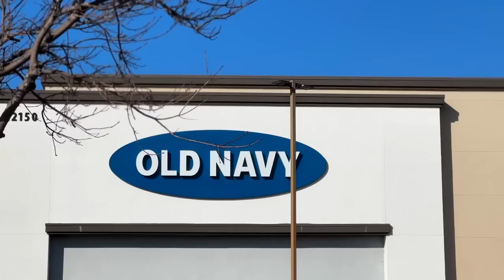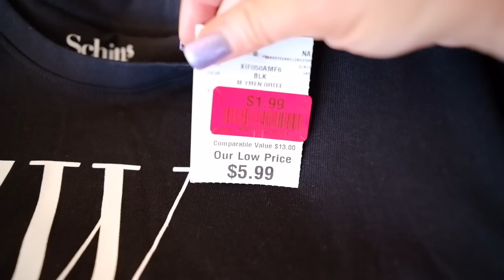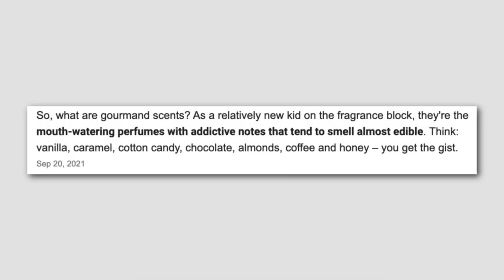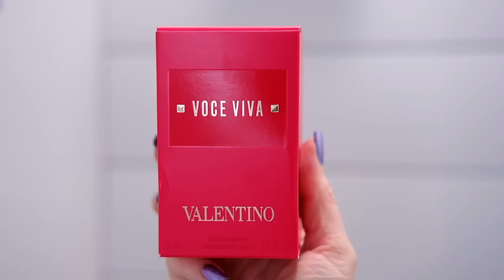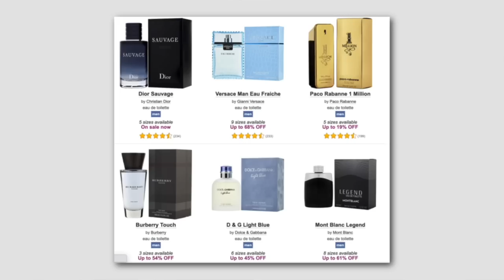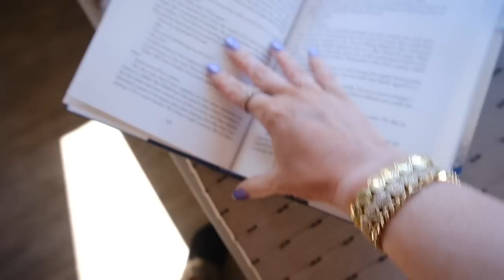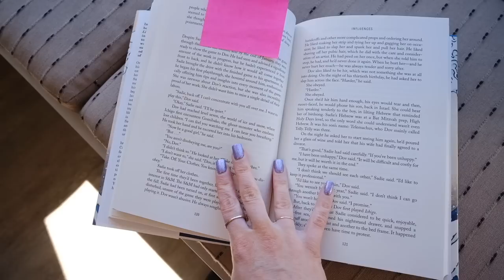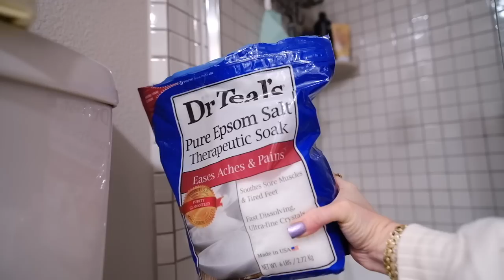alone time, vday makeup, easy air fryer pizza, book updates, baby clothes haul // vlog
(for anyone wondering, FragranceNet and Fragrance.com are the same site!)

✖ STUFF MENTIONED ✖
◇ bath & body works in the stars
◇ blow dry brush
◇ shine spray
◇ Joah brow pencil in brunette
◇ candlelight concerts- tickets on Fever app
◇ loreal bronzer
◇ chrome nail set
◇ em cosmetics silver lining
◇ tomorrow and tomorrow and tomorrow book
◇ tan claw clip
◇ white hoodie American Eagle (sz M)
◇ fav leggings (sz small short)
◇ you are here book (didn't love)
◇ calling bullshit book
◇ dr teals
◇ candle lights
◇ bed head smoothing hair
◇ hair mask
◇ argan magic hair cream
◇ fuzzy cardigan (I have a-off white sz M)
◇ salmon skin hand roll - must try
◇ red top (sz S)

digitalnomad previously in: NYC, Boston, Austin, Miami, Chicago, Jordan, Italy, Spain, Croatia, Scotland, France & Ireland- have vlogs in all places!

FTC | Thanks to fragrance.com for supporting my channel and sponsoring a portion of today's video!